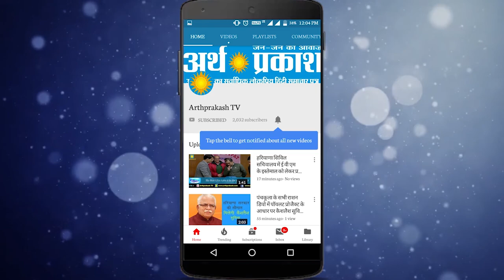WATCH राजनीतिक दल महिलाओं का करते हैं गुणगान और ऐसे खींच लेते हैं हाथ, देखें आंकलन